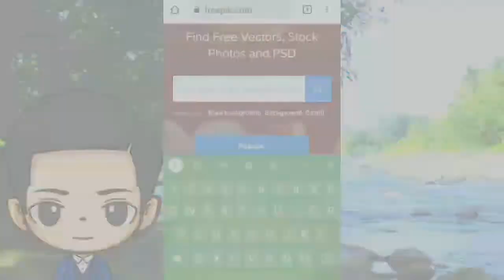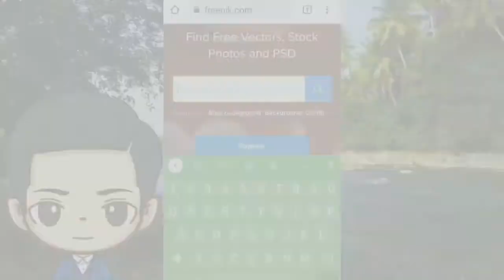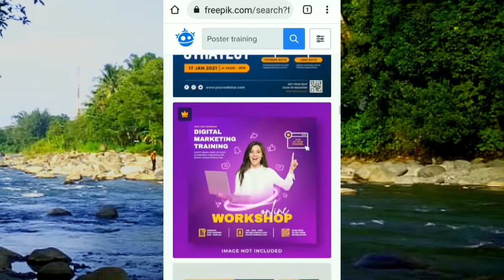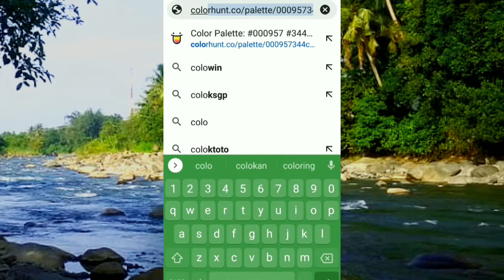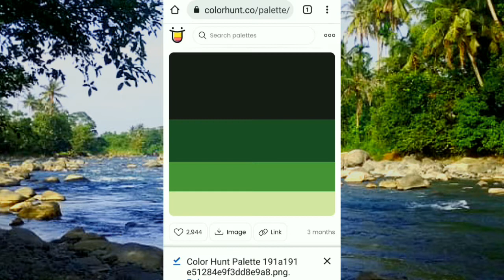gratis cara mencari inspirasi desain di freepik.com tutorial desain grafis